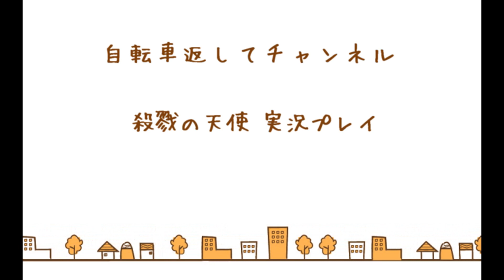【殺戮の天使 第四章】終幕への記憶 実況プレイ part4【ホラーゲーム】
こんにちは。
マジで俺いつまでこのゲーム実況してんの？
と最近自分でも思います。
最初にこの動画を投稿したころは２４歳だったはずです。
今わたくしは２８歳です。
ヤバみですね。
ヤバみとか言ってる２８歳ヤバみですね。